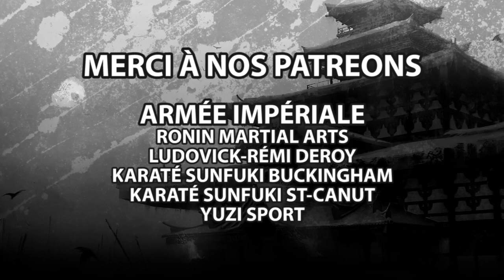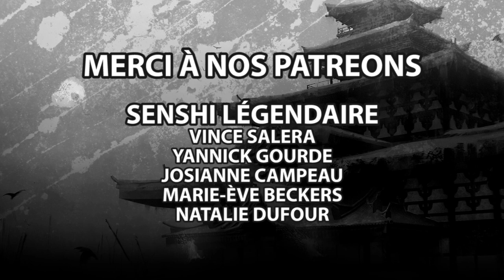Entretien 62 - Kent Ouellet révèle la CLÉ du SUCCÈS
Rencontre avec Senseï Kent Ouellet de l'école Karaté-Do située à La Corne en Abitibi. On discute notamment des défis d'un dojo en région éloignée, son implication en politique municipale, son travail de pompier volontaire, son terrain de paintball et son parcours en compétitions!

MERCI À NOS PATREONS
"ARMÉE IMPÉRIALE"

Ronin Martial Arts (Ottawa)
Karaté Sunfuki Buckingham (Gatineau)
Ludovick-Rémi Deroy
Karaté Sunfuki St-Canut (Mirabel)
Yuzi Sport

00:00 Introduction
03:13 Ses débuts dans les arts martiaux
06:36 "Casser" un élève en 2021?
14:46 Enseigner en temps de confinement
16:49 Ses autres professions
20:35 Pompier Kent
27:42 La route vers l'Abitibi
30:55 L'Abitibi aux Mondiaux Wkc
48:59 Demander de l'aide